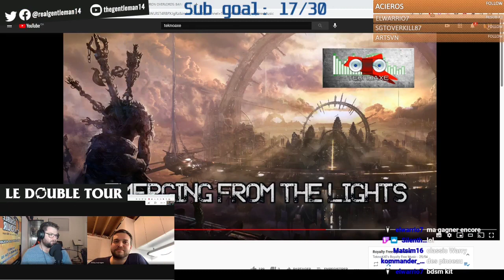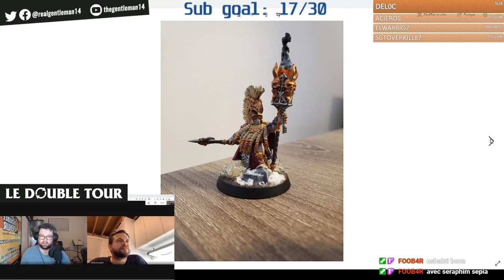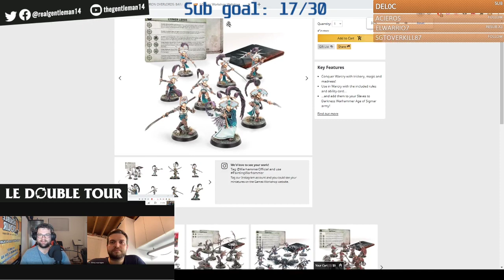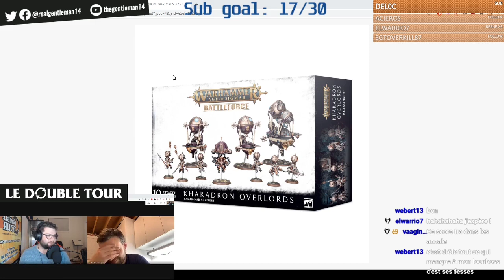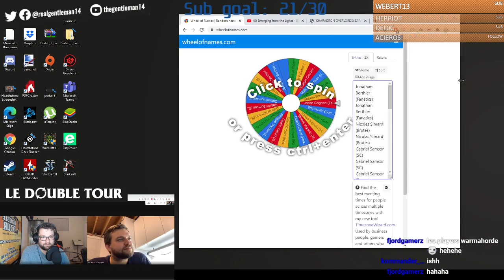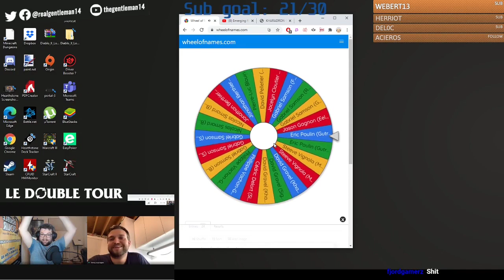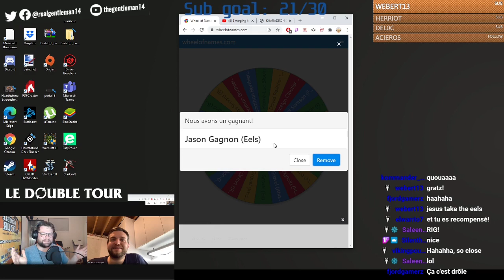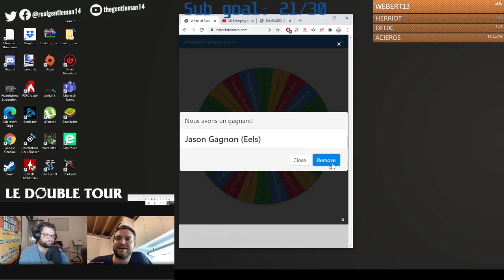Le Double Tour Ép.27 - Paint to Glory de Mars!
Cette semaine, je reçois Kevin Lemieux-Gagnon pour notre monthly Paint to Glory! Beaucoup de soumissions pour cette édition et l'on fait un heureux gagnant du concours!

je dérape presque pas en parlant de furries...